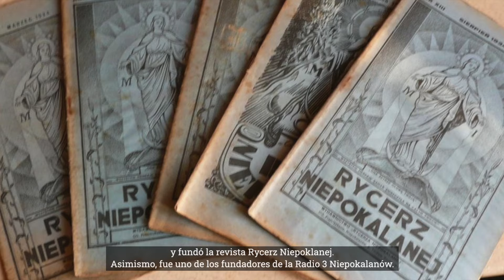El sacerdote Maximiliano María Kolbe, un Justo entre las Naciones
El Holocausto fue un terrible episodio de la historia, sin embargo, durante este suceso varias fueron las personas que, pese al peligro que suponía, decidieron proteger a los judíos de la persecución. Un ejemplo de ello, fue el sacerdote católico Maximiliano Maria Kolbe.

Conoce su historia en nuestro video 👇